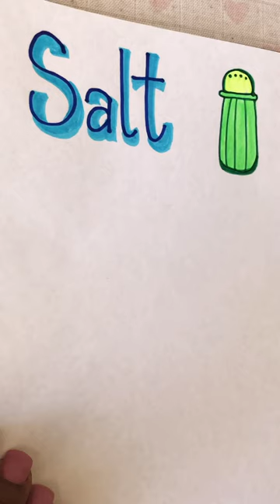How To Write “Salt” in Thai